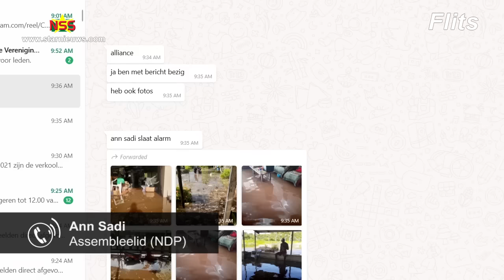De dam bij Alliance is doorgebroken. Huizen zijn onder water gelopen.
De dam bij Alliance is doorgebroken. Huizen zijn onder water gelopen. De mensen zitten met het handen in het haar. Ze hebben dringend hulp nodig.